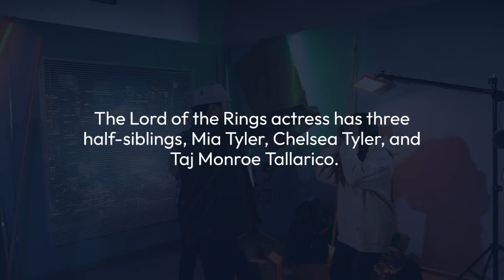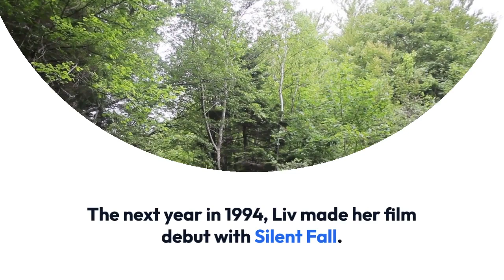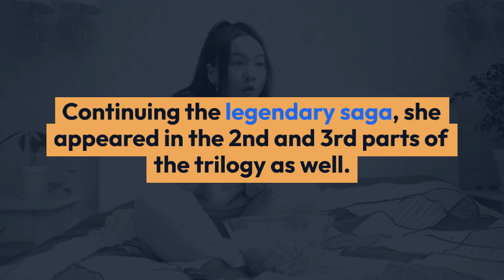Liv Tyler Married Life With Husband, Also Children & Family Details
Liv Tyler is an American actress best known for her portrayal of Arwen Undomiel in The Lord of the Rings trilogy.

Initially starting her career in the entertainment industry at the age of 14 as a model, she has now become one of the most successful and loved actresses of her generation.

Liv Rundgren Tyler was born on 1 July 1977 in New York City. Her biological parents are Aerosmith lead singer Steven Tyler and singer-model-Playboy playmate, Bebe Buell.

She was raised by her mother Bebe and her boyfriend Todd Rundgren, who had also given Liv her name. The Lord of the Rings actress has three half-siblings, Mia Tyler, Chelsea Tyler, and Taj Monroe Tallarico.